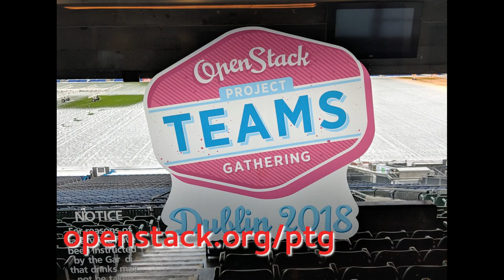OpenStack QA at the OpenStack PTG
An interview with the OpenStack QA team at the Project Teams Gathering (PTG) in Dublin